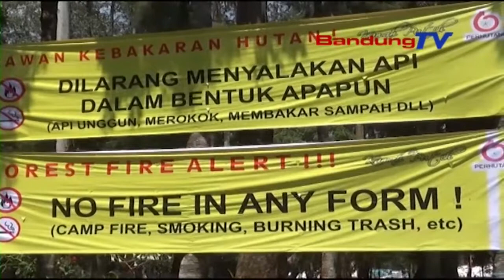Dinyatakan Aman Objek Wisata Kawah Putih Kembali Dibuka Untuk Umum